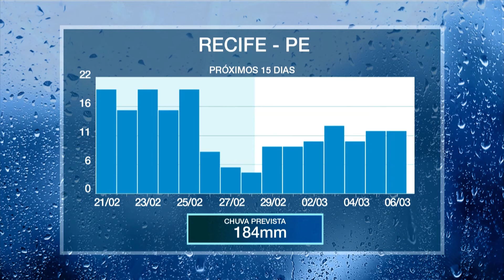Chuva forte e temporais devem atingir o norte Mineiro